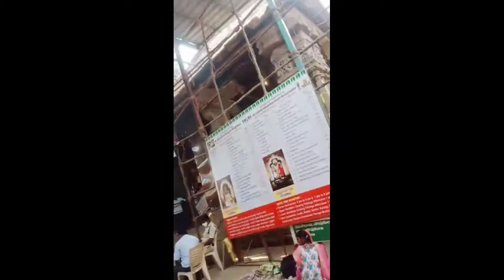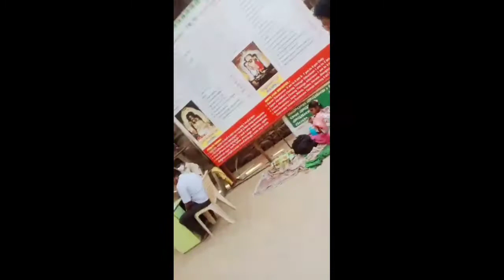Ahobilam Radhotsavam ahobilam ananthapuram telugu ahobilam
Ahobilam Radhotsavam ahobilam ananthapuram telugu 29 July 2021